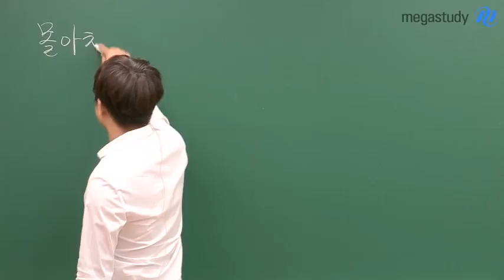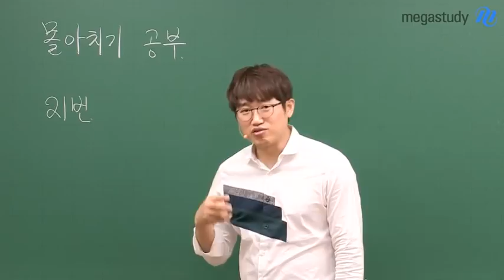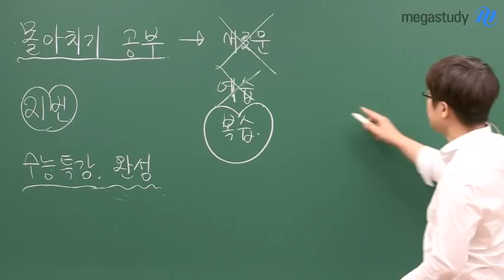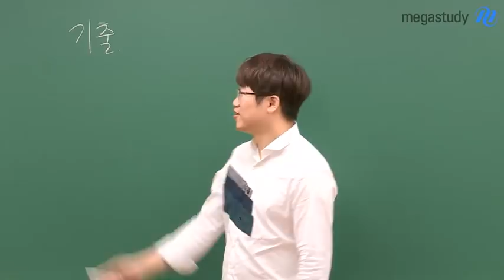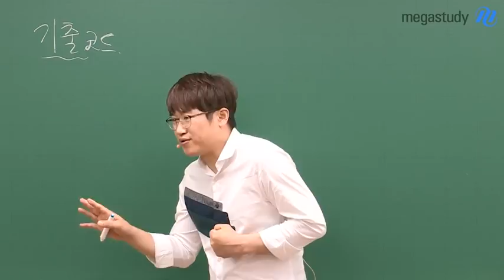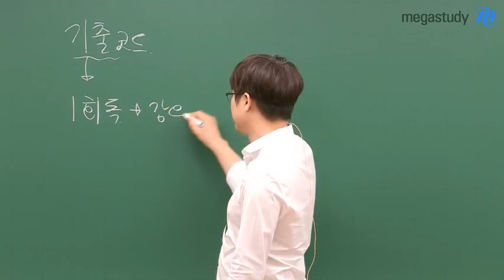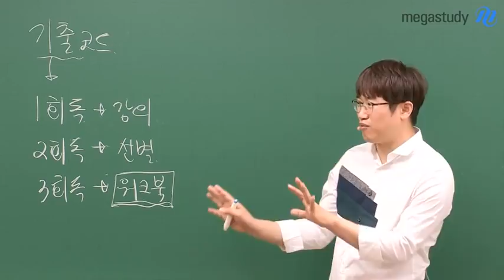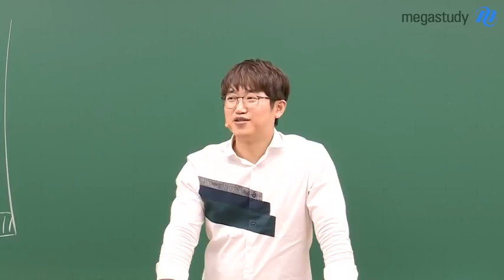[메가스터디] 수학 양승진쌤 - 수험생 주목! 여름방학 맞이 수학 PLAN 세우기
공부 계획을 잡고 온전히 공부할 수 있는 기회인 여.름.방.학!
계획 없이 보낸다면 방학동안 아무것도 하지 못할 수 있다

수학 개념을 다지고 나의 약점을 채워야 할때
지금부터 여름방학 시기를 위한 공부 계획을 세워봅시다

수험생에게 가장 중요한 이시기!
어떻게 수학 공부 계획을 세워야 할지
양.가.원 = 양승진 선생님이 알려 드립니다

평가원의 출제 코드를 파헤친다! 양.가.원. 양승진 선생님이 궁금하다면?